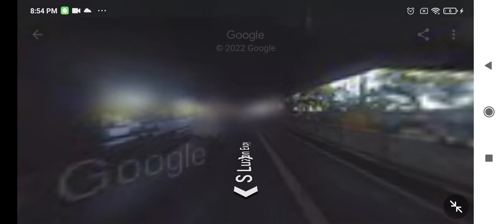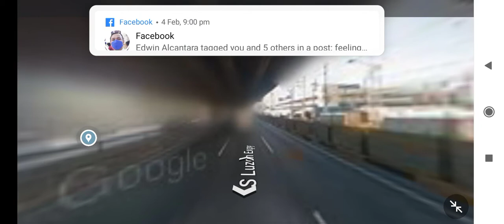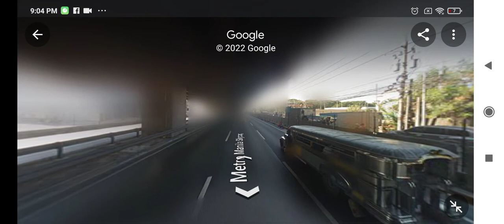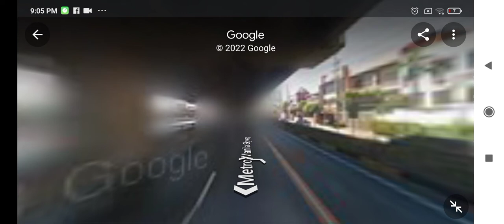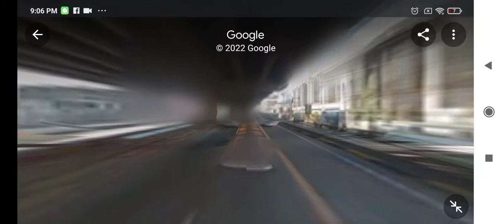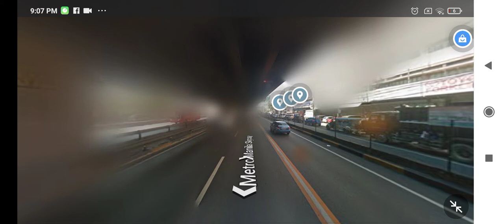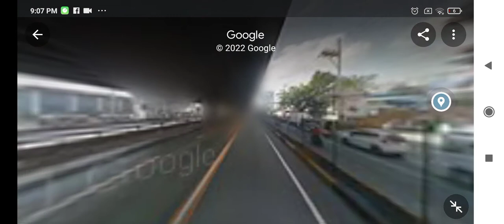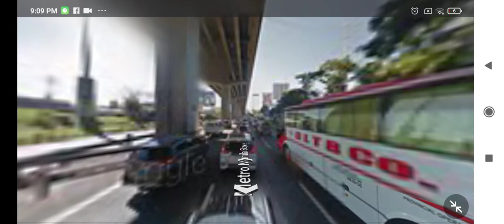JAC LINER + LLI + DLTB CO bus ride Cubao Kamias ➡️ Turbina Calamba Laguna part 4